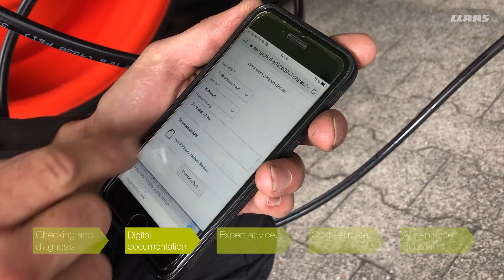CLAAS post harvest check.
You are in the best hands with us.
Whatever it takes. CLAAS Service & Parts.
ที่คลาสโปรแกรมการตรวจเช็ครถเกี่ยวนวดหลังจากหมดฤดูกาลเก็บเกี่ยวเป็นโปรแกรมที่เราทำอย่างสม่ำเสมอ เป็นการเตรียมความพร้อมให้รถเกี่ยวนวดของท่านพร้อมเข้าสู่การทำงานในฤดูกาลถัดไป ได้อย่างเต็มประสิทธิภาพ